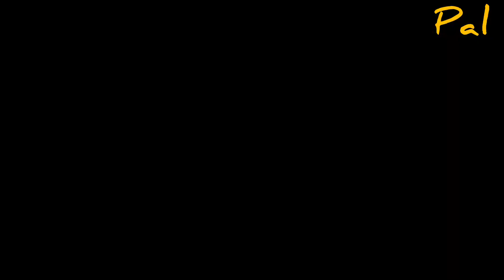Divya samadhi Darshan! Baba gangai nath!palyoutubchennal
Bhakton aapka mere YouTube channel per YouTube channel mein swagat hai doston Aaj aapko lekar aaya hun main Divya samadhi ke Jo ki dancer mein hai Bikaner se 25 km Durga Nagar highway per sthit hai yah Baba ki tapobhumi hai yahan per Baba ne Jinda samadhi Li thi Baba ki Jay Divya samadhi hai to Aaj ham karenge Baba ki use Divya samadhi ke darshan banere video mein mere sath video ko shuru se and Tak pura dekhna video bahut hi acchi lagne wali hai agar video acchi Lage to video ko like share aur comment bhi Karen taki jyada se jyada log is video ka darshan ka Labh utha sake

Samadhi Darshan
Baba gangai nath ji
Divya samadhi Darshan
Baba gorakh nath
Guru gorakh nath
Jai guru
Jai guru gangai nath
Guru mandir
Samadhi guru ki